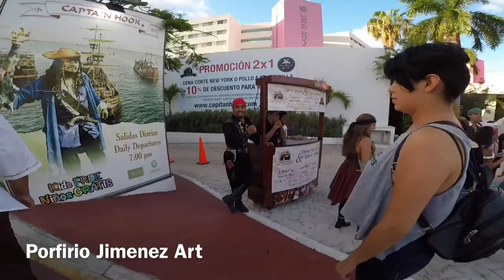Pirate ship Spray paint art on canvas painting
Spray Paint Art Tutorial Pirate Ship on Canvas